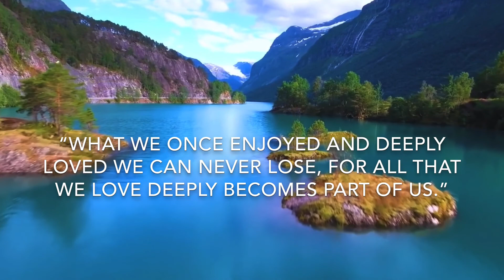Celebration of life: Yong Xiong